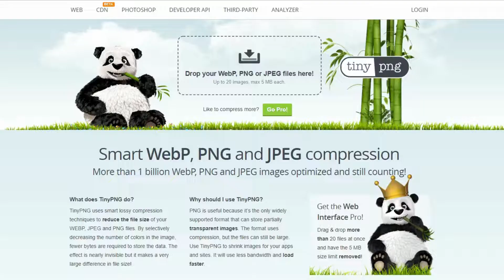Comment compresser vos images avec TinyPNG Vidéo ?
Pour tout document (page Web, PDF, .doc), ce sont bien les images et les illustrations qui augmentent le poids total de la publication. Hors réduire le poids de votre document est primordial que ce soit un PDF à transmettre par mail ou un article à poster sur votre blog. Par conséquent, la réduction du poids des vos images est donc obligatoire pour diminuer le poids total de votre publication.
Nous allons voir pourquoi et comment utiliser le site TinyPNG et son service d’optimisation online du poids des images PNG.

🖌 Compresser une image PNG avec TinyPNG
En quelques clics et gratuitement TinyPNG vous permet de réduire la taille de vos fichiers PNG, JPEG et même WEBP. Grâce à sa technique de compression intelligente avec perte, TinyPNG réduit de 70% en moyenne le poids de vos images.
De manière sélective, le moteur de TinyPNG réduit sélectivement le nombre de couleurs présentes dans chaque image. Le volume de données stockées nécessaires à vos images est donc amoindri. La perte de qualité visuelle est presque invisible par contre la taille en octets de l’image est nettement réduite.

🖌 Pourquoi réduire la taille de vos images ?
Les avantages liés à la réduction du poids de vos images sont évidents :

Des fichiers .Docx ou PDF moins lourds et donc plus rapides à envoyer et à ouvrir
Évite le gaspillage de l’espace de stockage de nos boîtes mails, de nos serveurs et autres
disques durs
Accélère l’affichage des pages Web
Sur ce dernier point, diminuer le poids des pages Web et donc accélérer leur affichage, est même
primordial pour tous les blogueurs et Webmasters.
Un site avec des pages Internet illustrées qui s’affichent rapidement tout en diminuant la consommation de data transmises, est un site qui a plus de chance d’être qualitatif aux yeux de Google. Car ce site améliore l’expérience utilisateur.

NB : Pour les webmasters, compresser les photos et images est inévitable pour améliorer les Core Web Vitals de votre site.
Donc alléger le poids des images présentes dans vos pages Web, c’est aussi améliorer leur
référencement. J’utilise moi-même TinyPNG pour compresser les images illustrant les articles de Ludicweb.fr